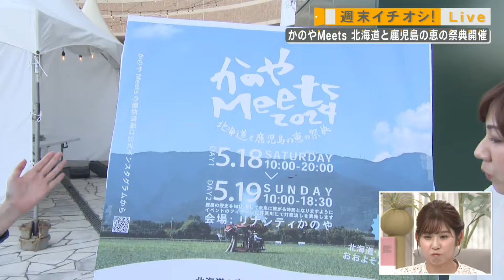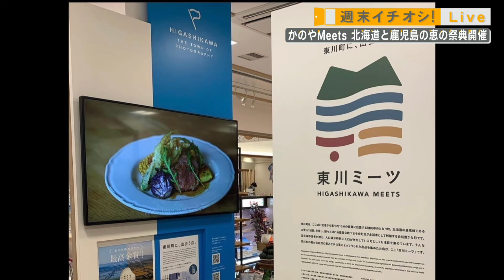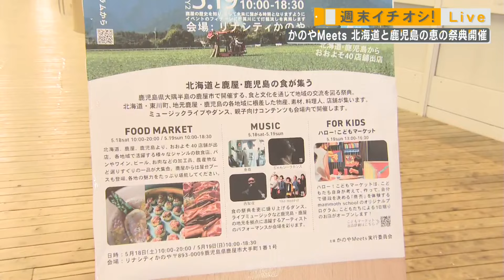【週末イチオシ！Live】『かのやMeets2024』北海道と鹿児島の恵みの祭典開催～リナシティかのや～ News+おやっと！特集(5月17日(金)放送)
今回の「週末イチオシ！Live」は、『リナシティかのや』から中継でお伝えしました。
『リナシティかのや』では、「かのやMeets2024」が5/18(土)・19(日)に開催されます。
鹿屋と北海道を食でつなぐイベントです！
イベントの開催を前に、一足早く始まった屋台エリアの様子をお伝えしました。